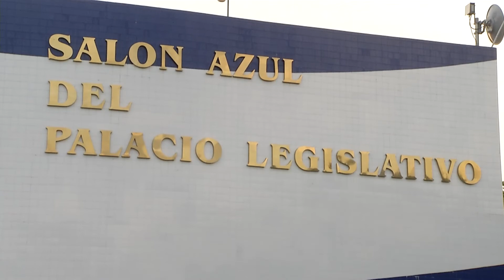Pese al impacto de ETA y IOTA, cosecha de granos básicos serán buena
El Ministerio de Agricultura informo de las pérdidas ocasionadas por el paso de las tormentas tropicales en nuestro país, sin embargo, pronostican que la cosecha de granos básicos superara la de años anteriores.